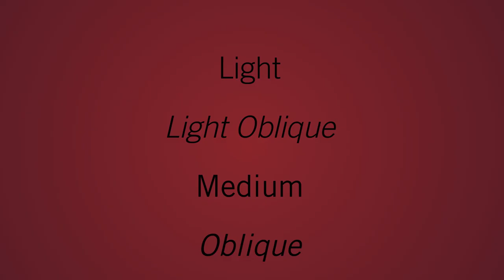Trade Gothic Font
Design 260 Font Project